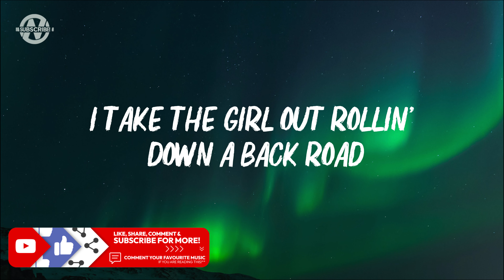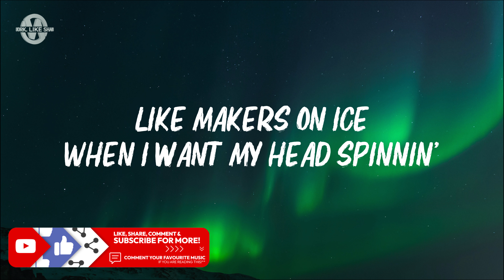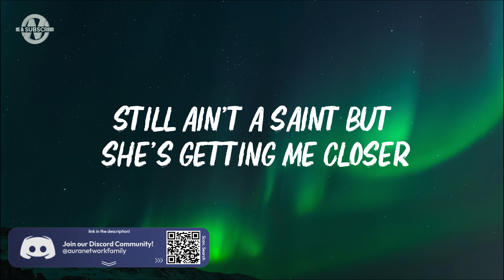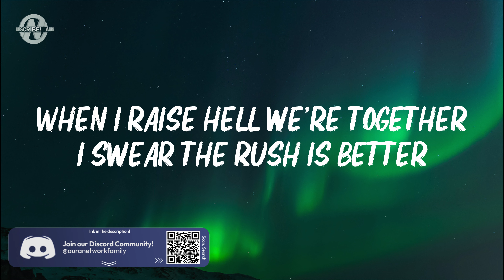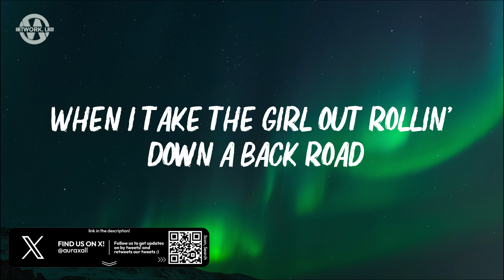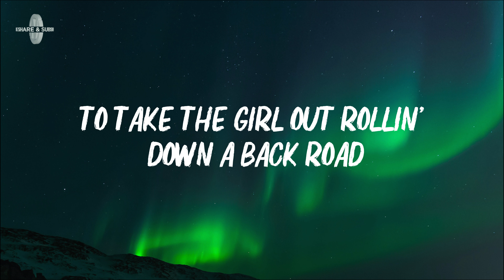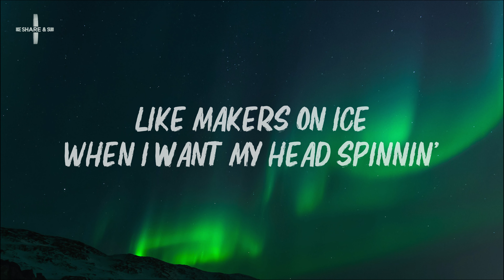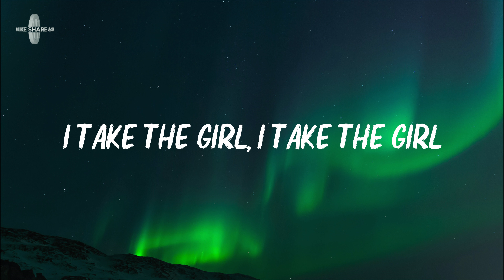Matt Stell - Take the Girl (Lyrics)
matt stell - take the girl

Lyrics for "Matt Stell - Take the Girl"

[Verse 1]
I used to all night Friday chase it
Wake up still whiskey wasted
Hair of the dog and do it all again
It was a Coke can Copenhagen
That smoke had never faded
And up till now it's where it's always been
I used to take straight shots to get a buzz
But ever since those blue eyes messed me up

[Chorus]
I take the girl out rollin' down a back road
Underneath the moon glow, we burnin' all night
I take the girl out, hit a little uptown
Watch her body slow down like Makers on ice
When I want my hеad spinnin', a fix that never misses
To gеt the highest high in the world
I take the girl

[Verse 2]
I take the girl back home to mamma
Cut up at Sunday supper
Still ain't a saint but she's getting me closer
When I raise hell we're together
I swear the rush is better
And I ain't ever hungover

[Chorus]
When I take the girl out rollin' down a back road

[Bridge]
Call me lost cause addicted
No way I can quit it
I’d give up everything else in the world

[Chorus]
To take the girl out rollin' down a back road

Matt Stell, Matt Stell Latest, Take the Girl Lyrics, Take the Girl Lyrics Video